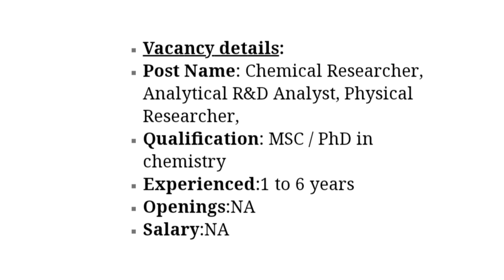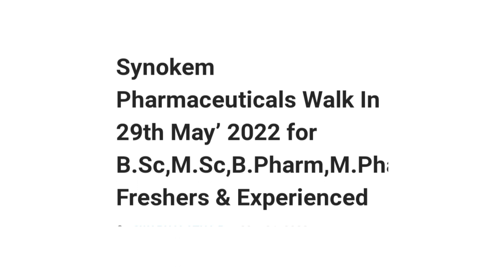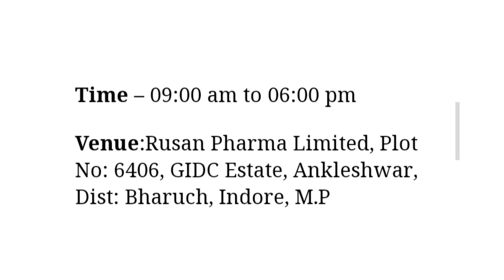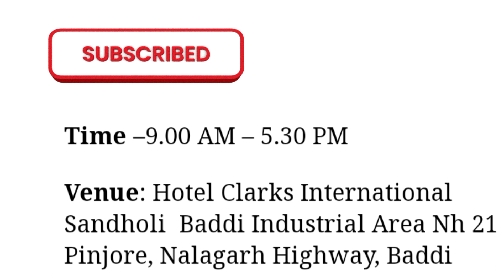Synokem Pharma,Sun Pharma,Sai Life Sciences,Teva Pharmaceuticals Companies Walk-in 29th May 2022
TevaPharmaceuticals Limited Walk In Interview 2022 MSC / PhD in chemistry for ChemicalResearcher
SaiLifeSciences Ltd Walk In Interview 2022 B.E / B.Tech Chemical, M.Sc / B.Sc Chemistry for Chemist At Bidhar.
SunPharmaceuticalIndustries Ltd Walk In Interview 2022 B Pharma/M.Pharma/ITI/Diploma for Production (Injectable) At Baska
SynokemPharmaceuticals Walk In Interview 2022 BSc / MSc / BPharm / MPharm for QC / Production / ADL / IPQA At Haridwar, Uttrakhand.